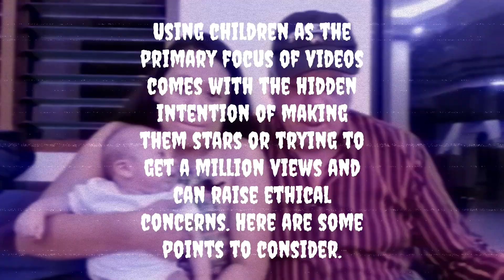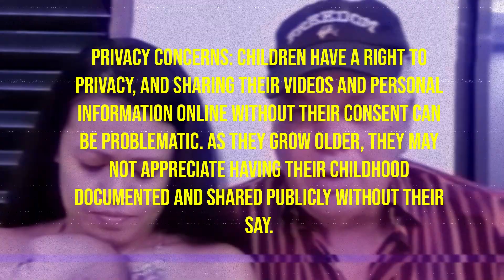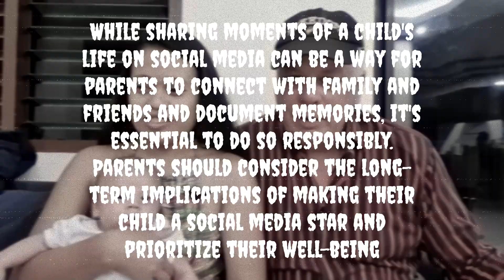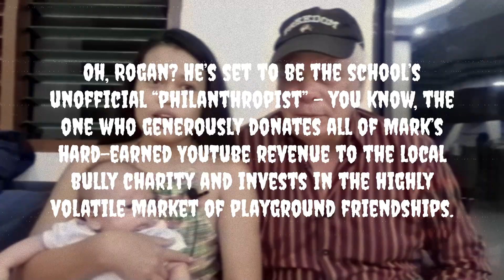Unshocking Truth: Rogan Thornton | Every Man Has A Story